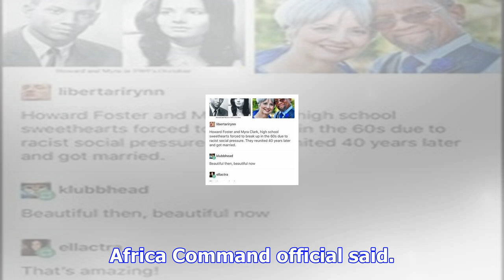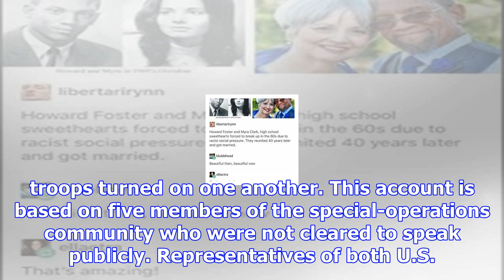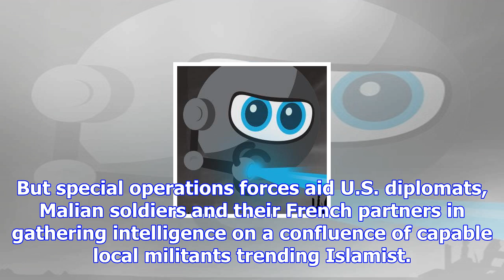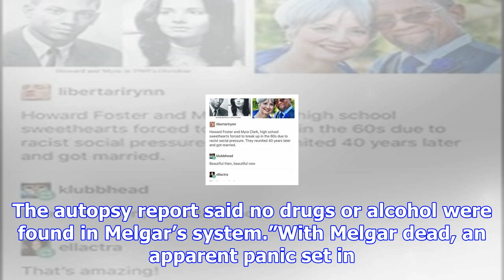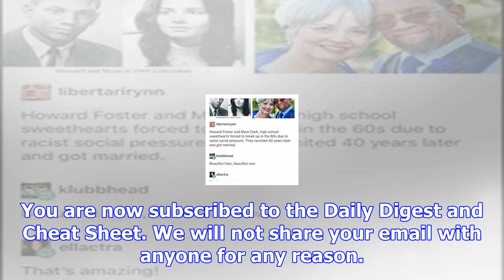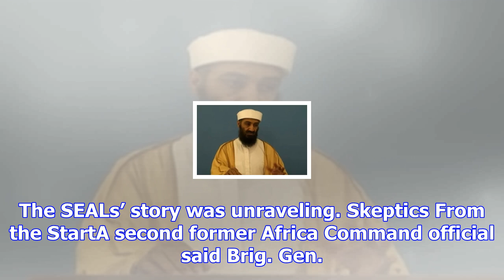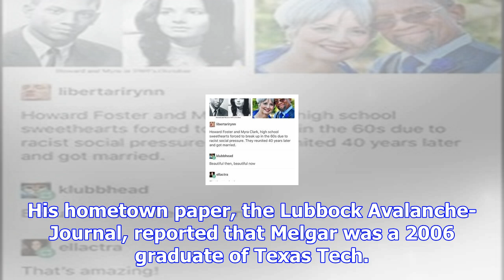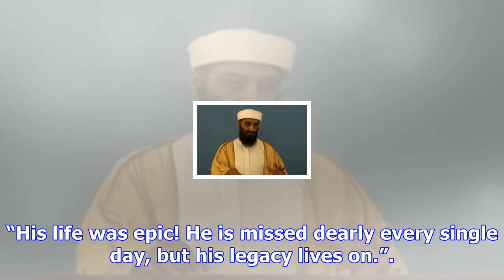Green beret discovered seals illicit cash. then he was killed.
Logan Melgar hadn’t had a drink on June 4.The Green Beret sergeant’s dry day became a key to unravel...